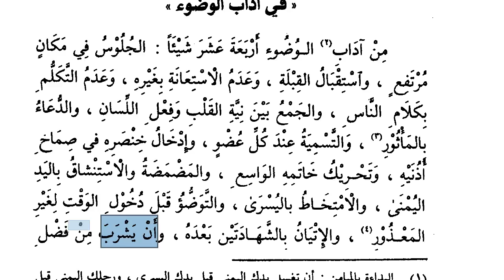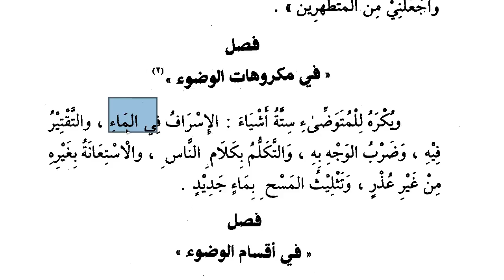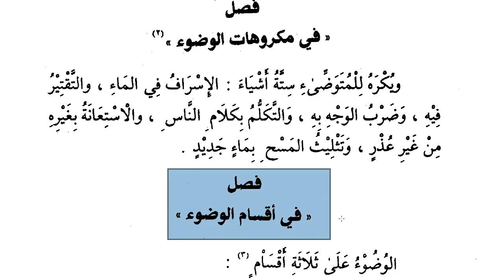Nurul İzah (Fıkıh Dersleri) - 4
Abdestin farzları,sünnetleri,edepleri...